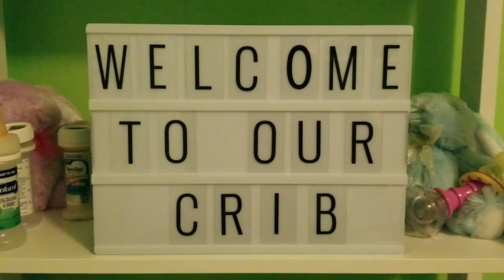Monday Mail & Musing ~ Happy Mail from Lee's Reborn Nursey 💜📦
ROLEPLAY IS FOR FUN & ENTERTAINMENT PURPOSES ONLY!

There's a huge difference between REALITY & FAKE so save space and time by NOT reminding me that she's a doll... *DUH* All negative comments will be deleted/blocked 👊